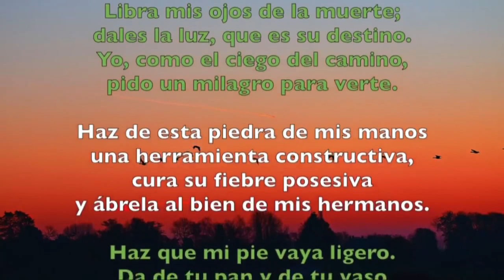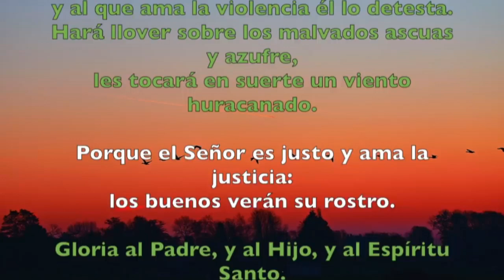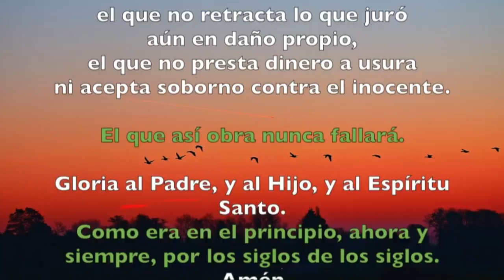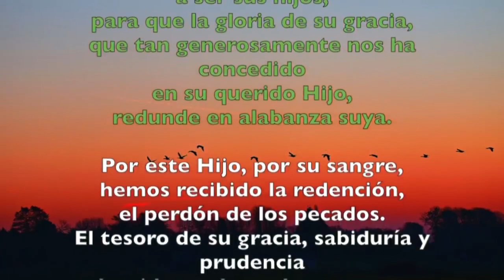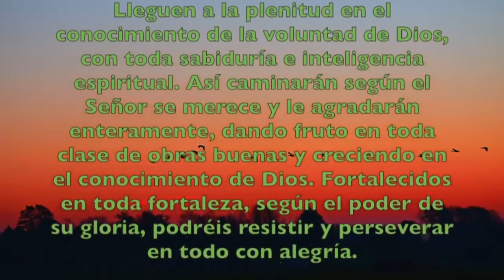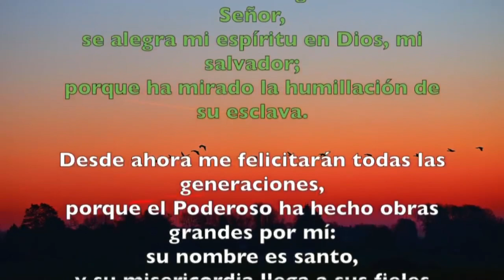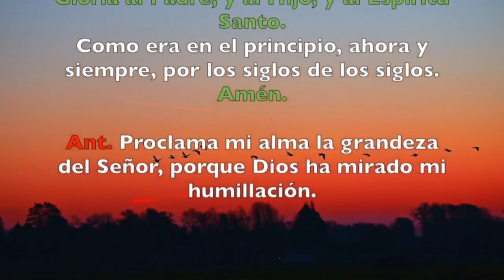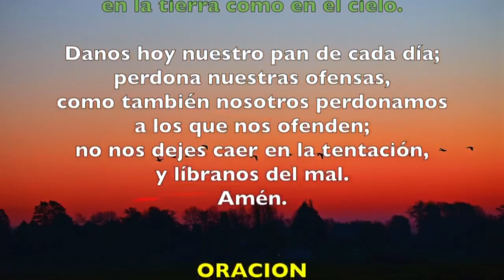Oración de la tarde (Vísperas), LUNES I SEMANA T. Ordinario | Padre Sam